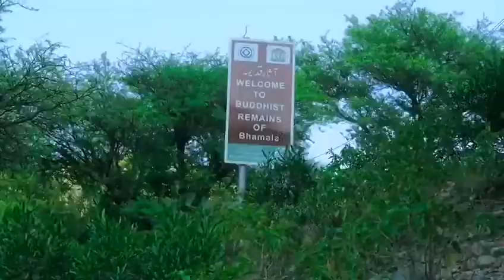Archaeological Sites of Khyber Pakhtunkhwa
Beautiful and historical archaeological sites of Khyber Pakhtunkhwa.
Visit Khyber Pakhtunkhwa; KP province is rich in heritage, historical and archaeological sites. Directorate of Archaeology and Museums KP is making all out efforts and utilizing available resources to preserve and protect the rich archaeological heritage of Khyber Pakhtunkhwa.